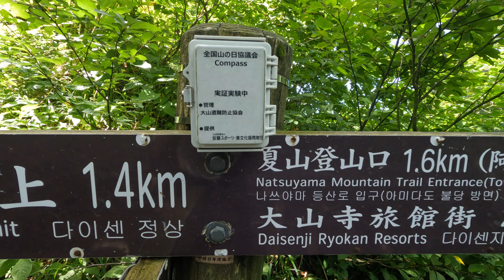新型コロナが猛威 8月8日 月曜 曇り 大山の季節 夏山に登ろう 大山 行者別れ 鳥取県西伯郡大山町大山 大山夏山登山道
今日の散歩道フォトライブラリー
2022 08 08 大山夏山登山道
新型コロナが猛威
 8月8日 月曜 曇り 大山の季節
 夏山に登ろう
 大山 行者別れ
 鳥取県西伯郡大山町大山 大山夏山登山道

８月は夏で大山の季節で
大山夏山登山道は登りたいと思っていました
先週金曜日も曇りで断念
今日も曇りですが
途中まででも登って見ようと思いました
今日は初めて
登山届というものを書きました
南光河原駐車場の登山届用紙は
書き込み内容が多いです
奥の大山夏山登山道の脇にある
登山届用紙は2種類あって
小さいものでは
電話番号や住所等の記入欄がありませんので
早く書き込めるので
こちらが好きですが
将来は無くなるかもしれません
7合目あたりまで登りましたが
ガスがかかり
嵐状態だったので
途中降りしました
足も膝の方が
悲鳴をあげている状態でしたので
養生して降りて来ました
そのため
ほとんどダメージはありませんでした
降りる時は
モノレールで作業中の人たちがいました
土日の登山では
会うことは無いと思います
下に降りた時に
時計を持っていないため
想像でたぶん11時頃だろうと
言っていますが
車に戻ってから確認すると
ちょうど12時でした
大山夏山登山道は
ボリュームがあるのですよね